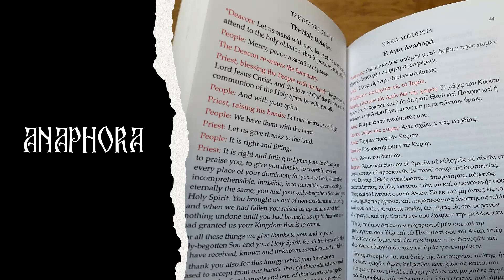Anaphora: The Online Dictionary of Orthodox Christianity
The Anaphora is one of the most exciting features of Christian worship, insofar as it makes possible our sacramental communion with God and with one another.